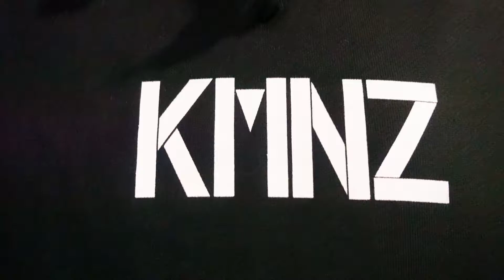ヒステリックナイトガール (KMNZ LIZ Cover) - PSYQUI 踊ってみた【ASHITAKA】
2/22 KMNZ LIZ誕生日に合わせて踊りました!!いい曲はずっといい曲

ASHITAKA (逆立ちギネス記録保持者 / BEFEEMOSS / ACE SPEC)

【ASHITAKAプロフィール】
片手逆立ちで跳ねるブレイクダンスの技「ワンハンドラビット」の世界ギネス記録保持者。
新潟出身のBBOY(ブレイクダンサー)
現在は活動の拠点を関東を移し、パフォーマンス・メディア出演・ダンスレッスン・ダンス大会の審査員など全国的に活動を展開している傍らで、
ダンスイベント開催などで地元新潟の地方貢献活動も行っている。

その一方で近年盛り上がりを見せるアニソンダンス(APOP)シーンでの活動も積極的に行っており、大会出場やイベント「Shout A BATTLECRY」等の主催など、シーンに多大な影響を与えている。もちろん漫画・アニメが大好き。ARIAは人生のバイブル。